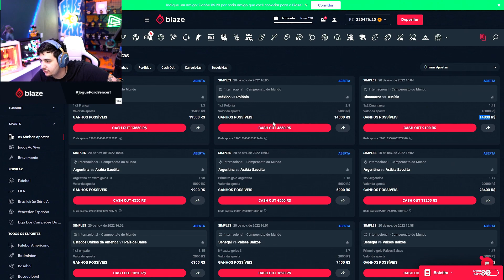GABE APOSTOU QUASE 100K REAIS NOS JOGOS DA COPA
Gabe já fez suas apostas esportivas na blaze até os jogos de terça!